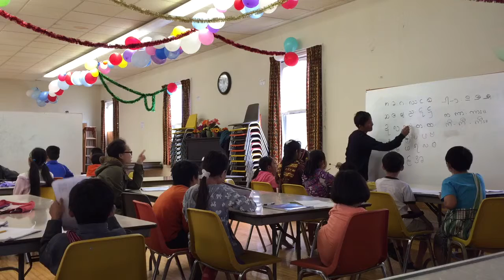1st language initiative- Becoming literate in your first language, gives a solid base for English.